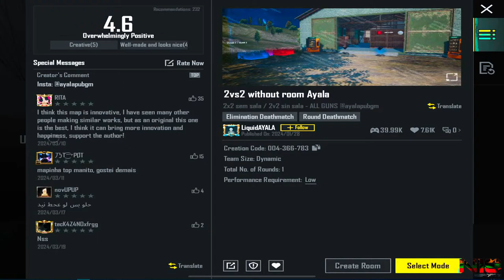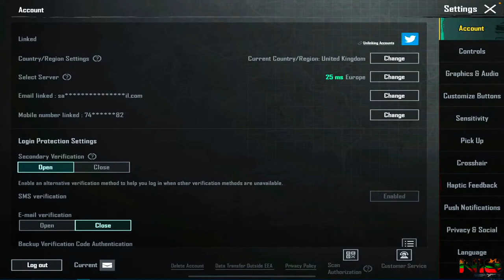N18-Esports- Saliu turnyriukas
✭Game play with Ipad Pro 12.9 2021
                     ☆Streaming Device☆
✭Motherboard-MSI MPG Z590 gaming edge wifi
✭Processor-Intel 11th Gen i7-11700K @ 3.60GHz
✭Graphic card-AMD Radeon RX6700 XT 12GB
✭Ram-Viper Gaming 16GB DDR4 4400MHz
✭Memory-Sabrent M.2 SSD PCIe 4.0
✭Power supply-Corsair RM750x 750 Watt
✭Cooling System-MSI MAG Coreliquid 360R
✭PC Case-MSI Mag Vampiric 010
✭Monitor (TV)-TV Samsung 55inch